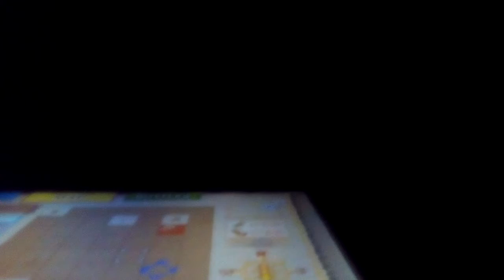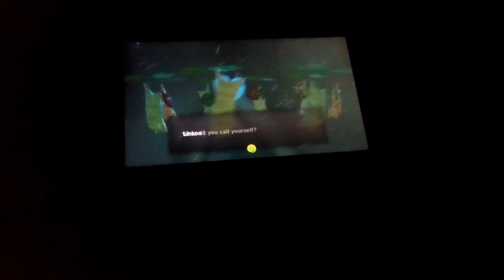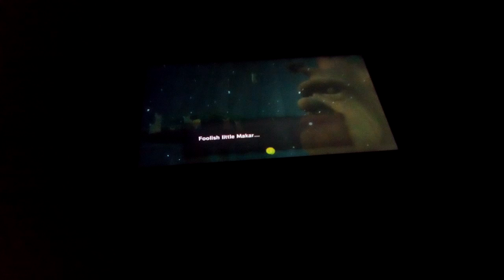The Legend Of Zelda The Wind Waker HD Part 8 Entering Forest Haven.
Lol little makar fell into the forbidden woods so in my next Zelda vid we will try to save him.